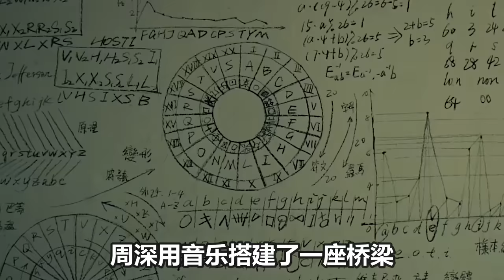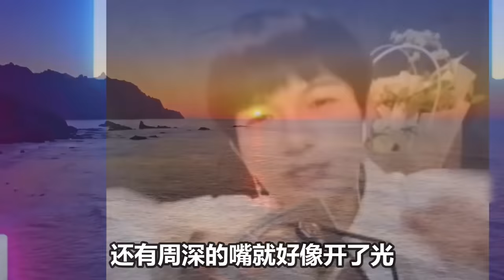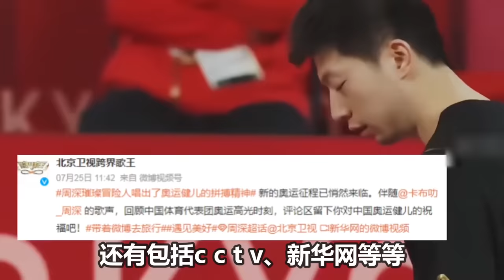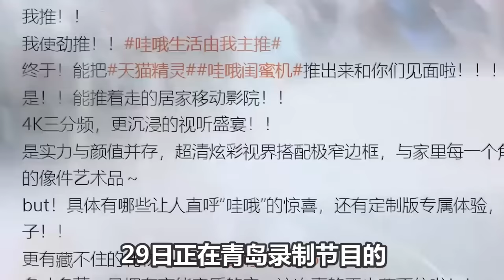【周深】周深7月29日青岛录制央视晚会，原来昨天在海军舰队唱歌！周深武汉演唱会万人大合唱，无敌震撼的现场！周深旅个游还接了个单？更是成为官方最强音乐助力奥运！